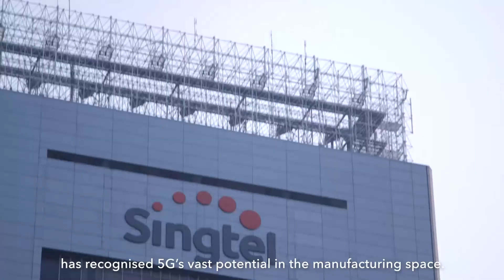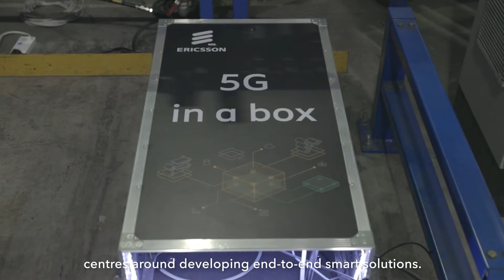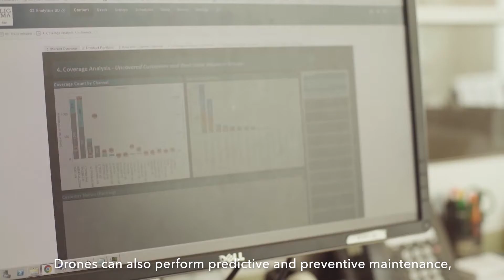Creating the first connected warehouse, powered by 5G.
From picking items for shipping with AR vision goggles to inventory counts with drones, 5G is delivering productivity and efficiency where it counts.

See how Singtel joins forces with Accenture, Zuellig Pharma and Ericsson to transform manufacturing operations with 5G.